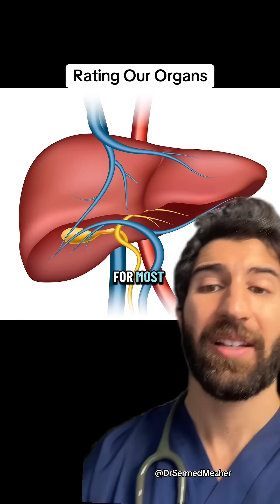Rating Your Organs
Our organs are some of the most remarkable parts of the human body, each one performing complex and highly specialized functions that keep us alive. The heart, for example, tirelessly pumps blood every second of every day without rest. The liver can regenerate parts of itself after injury. The brain contains billions of neurons forming trillions of connections, making it more powerful than any supercomputer we’ve ever built. Even organs we rarely think about, like the skin, are extraordinary—acting as both a protective shield and a sensory system that keeps us connected to the world around us.
What makes organs truly incredible is not just what they do individually, but how seamlessly they work together. The digestive system extracts energy from food, while the lungs bring in oxygen to fuel every cell, and the kidneys filter waste to keep the blood clean—all in constant harmony. It’s easy to take these processes for granted, but when you pause to reflect, our organs are a testament to the sheer complexity and brilliance of human biology.